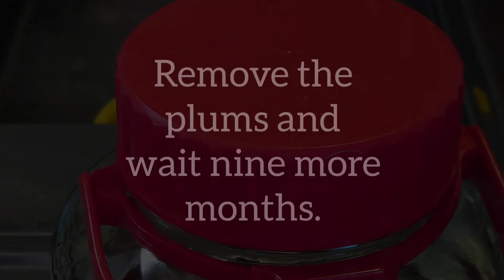Umeshu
Do you like Umeshu?

Umeshu, or Japanese plum wine, is a popular liqueur made from steeping plums in alcohol.
You can find all the ingredients at local supermarkets when the plums are in season.
Traditionally made with white sugar, this recipe uses brown sugar. Umeshu made with white sugar usually results in a golden color typical of many that you will find in your own supermarket, or Asian market. The brown sugar adds a unique flavor so, I make both.

Japanese Plum Wine

1 Kilo Ume
1 Kilo Brown Rock Sugar
1.8 liters White Liquor

After removing the stems,
wash and dry the plums thoroughly.
Using a clean container,
add all the ingredients,
and keep in a cool, dark
place for three months.
After three months,
remove the seeds and
continue to cure another
nine months. Enjoy.